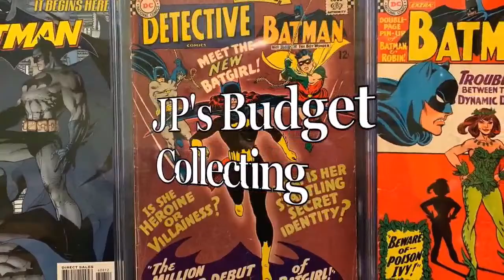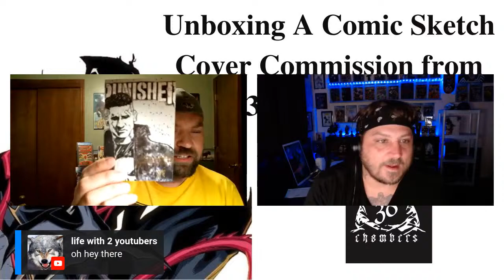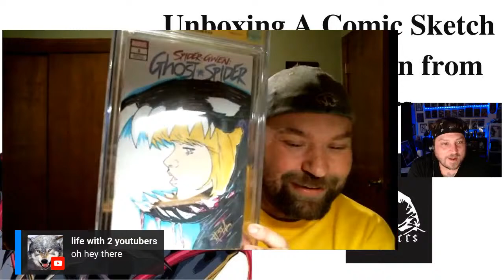Unboxing a Comic Sketch Cover Commission from 36 Chambers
I commissioned a sketch cover from 36 Chambers Tatoo Studio. Come join me for the big reveal